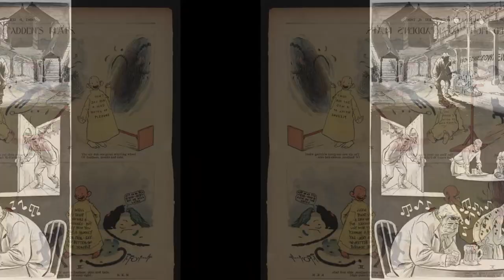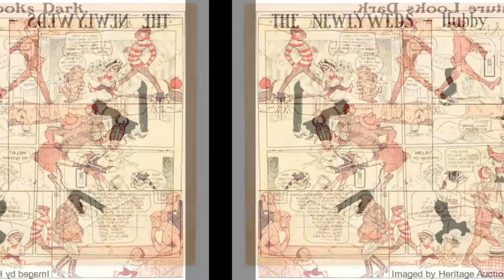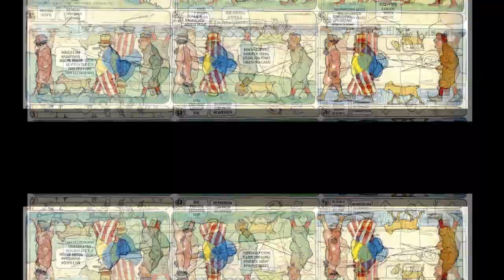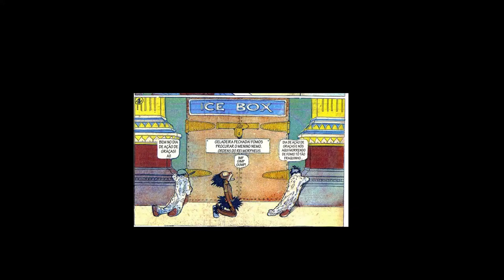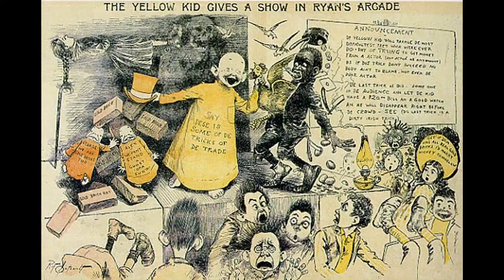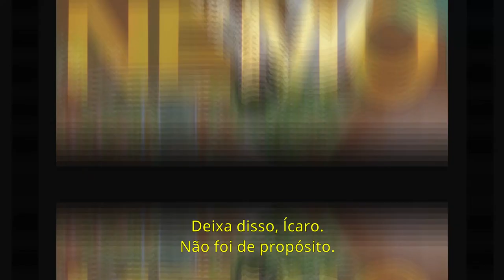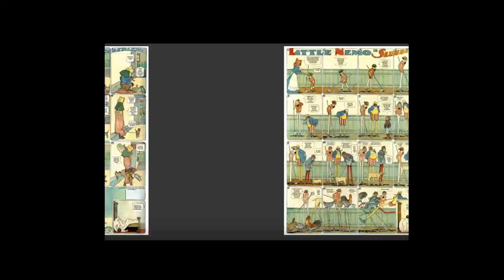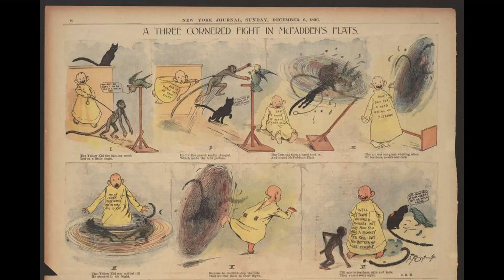A Evolução das Histórias em Quadrinhos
Hoje em dia a linguagem dos quadrinhos já foi bem definida, explorada e esmiuçada... mas teve uma época em que, como dizem os jovens que acham que são velhos, era tudo mato.

Nesse vídeo falo de um dos primeiros capinadores, inspiração por trás de obras como Sandman do Neil Gaiman e muitos outros.

Obras comentadas:

Little Nemo in Slumberland - Winsor McCay
The Yellow Kid -   Richard Felton Outcault
Little Nemo: Adventures in Slumberland (1989) - Masami Hata e William T. Hurtz